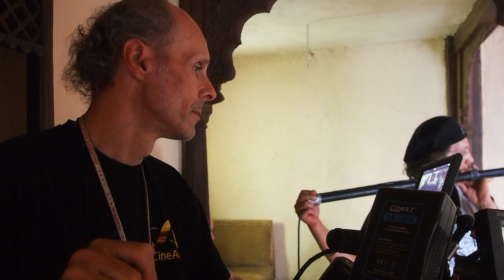les coulisses du film Addur 03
Au sud-Est du Maroc colonial, Zaid Ouhmad, s’engage dans une lutte sans merci contre les colons français qui venaient d’envahir les territoires des tribus des Ait Atta. Le film Addur retrace le combat d’un homme et d’un pays pour la justice, la dignité et les valeurs de liberté.

DURÉE: 1H: 25 MN
RÉALISATEUR: AHMED BAIDOU
SCÉNARIO: ZAID OUCHNA
IMAGE: JEAN MARC SELVA
SON: AHMED FAIQ
MONTAGE: BRAHIM AMZIL ET AHMED BAIDOU

INTERPÈTES: Abdelatif Atif, Hassan Alioui, Hassan Badida, , Enirco Mattaroccia, Theiry Vounaris, Richard Pelle, Latifa Ahrrare, Bernard Grzia, Miguel Ulpiano, Nicolas Deviras...